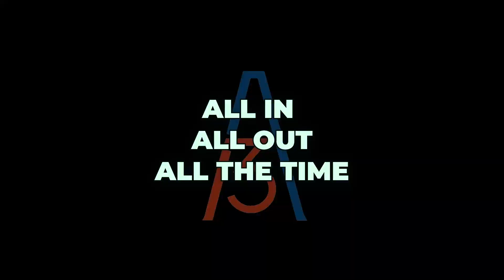Graham Steers vs Springtown Porcupines | Week 2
Graham Steers highlights from week 2 of TXHSFB as they took on the Springtown Porcupines.